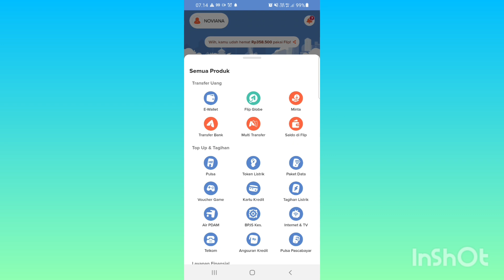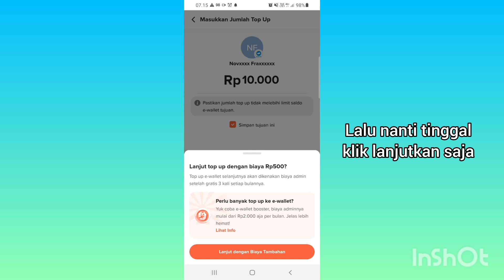Cara Top Up Saldo DANA di Flip